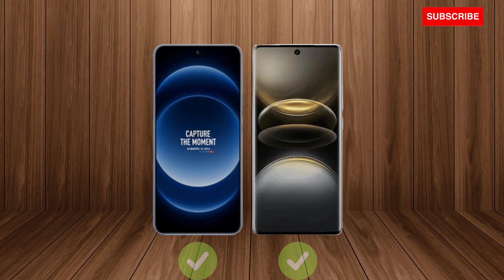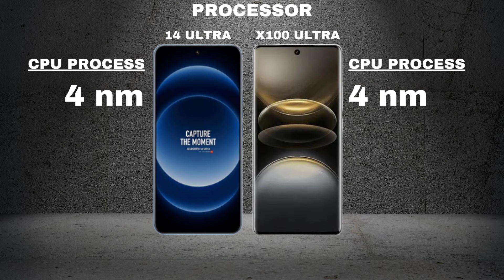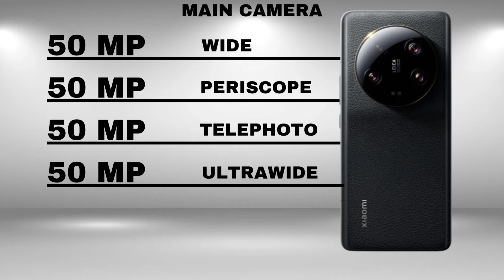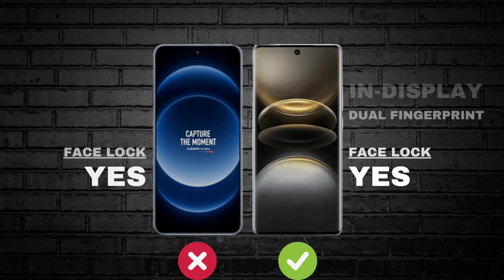VIVO X100 ULTRA VS XIAOMI 14 ULTRA. FULL SPECS REVIEW. CHECK OUT WHO'S WINNER 🏆?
Song              Correle Carna
Artist             Cumbia Deli
Album           Correle Carna